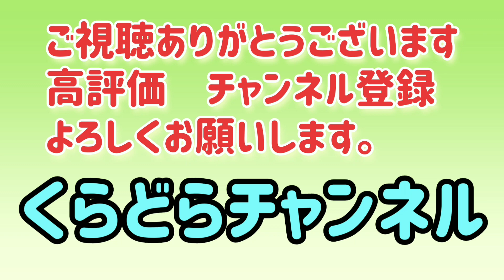【広島】G7サミット会場～広島市南区元宇品をドライブしてみた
広島市G7サミット会場がある宇品島こと元宇品エリアを走りました。